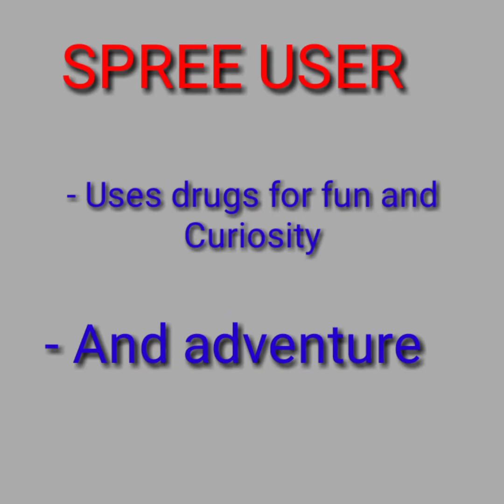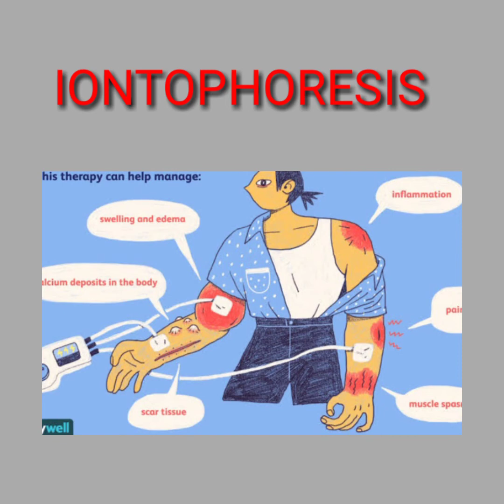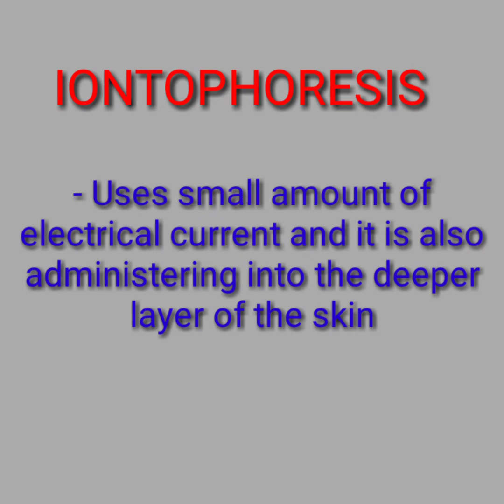Drug Education and Vice Control !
Brief discussion about Drugs and Vice control !